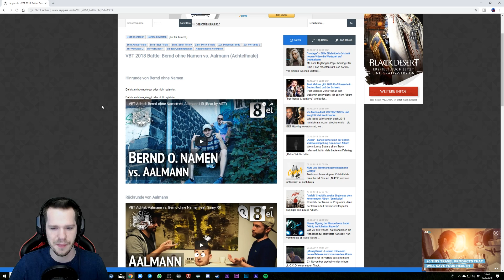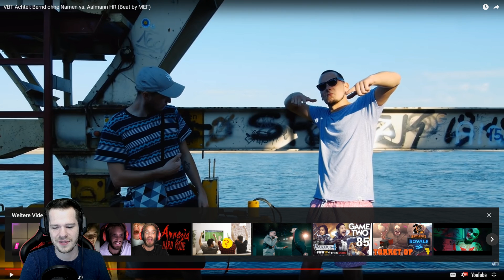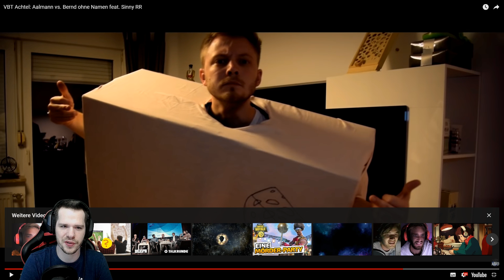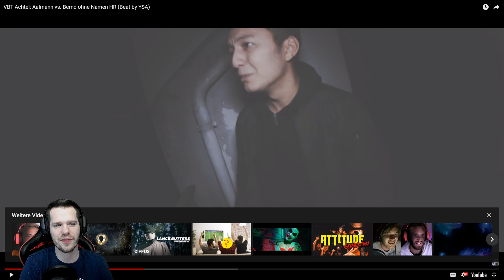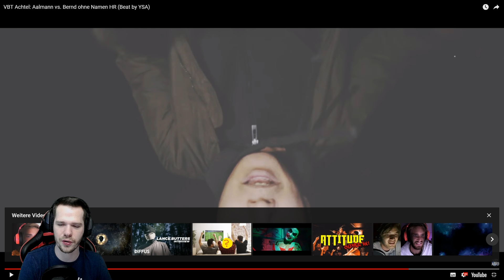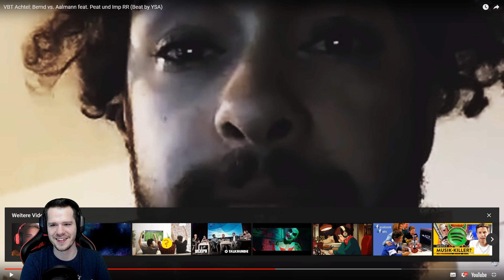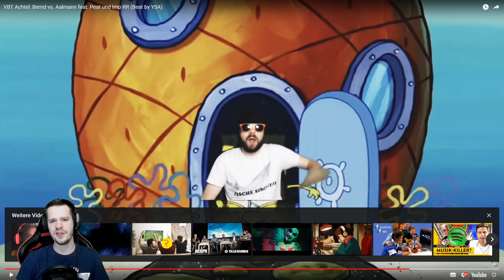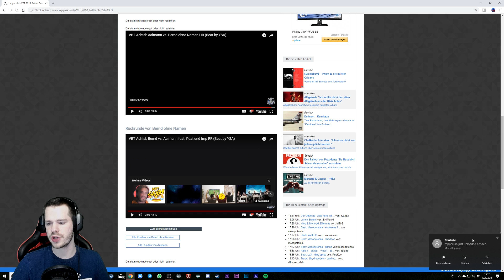Aalmann vs Bernd ohne Namen VBT 2018 8tel Finale HR/RR 🎙Let's watch - sOn1c glotzt VBT 2018